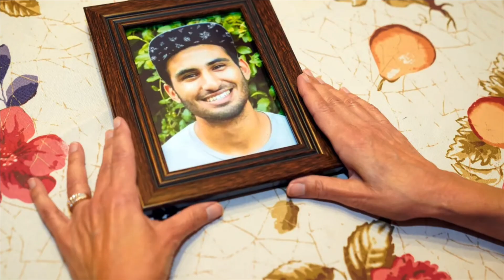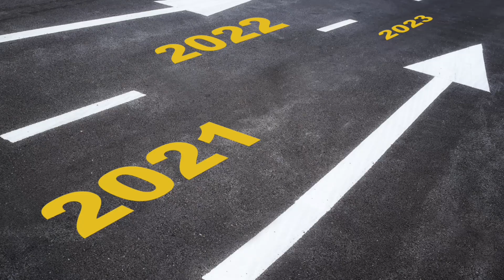WHITE CLOTS TAKEOVER: Dr John Campbell THINKS…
Join me as I reflect on what Dr. John Campbell and Major Tom Haviland discussed in an eye-opening conversation as they delve into the common occurrence of white clots. Gain valuable insights and knowledge about this concerning medical phenomenon that has been affecting individuals worldwide. Watch as these white clots takeover the human circulatory system. Be sure to stay informed and be prepared by watching this thought-provoking discussion. If you see the need for preparedness and being ready, then all day everyday preparedness channel is for you.